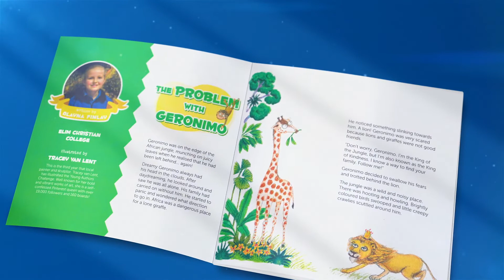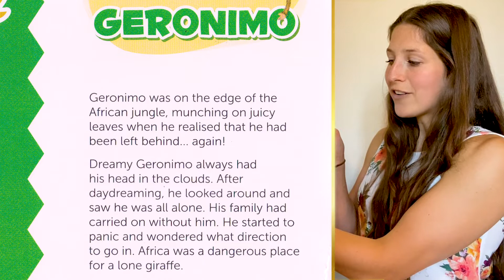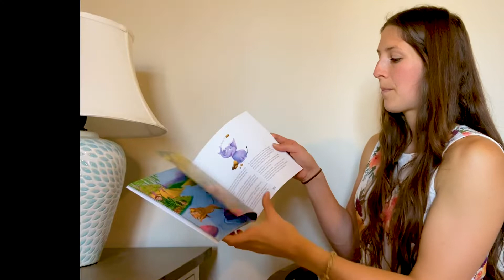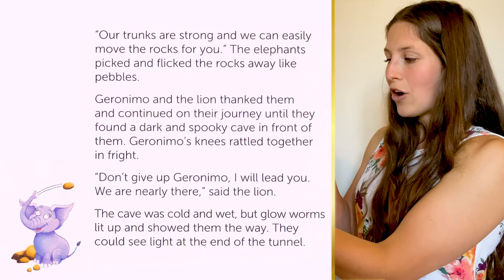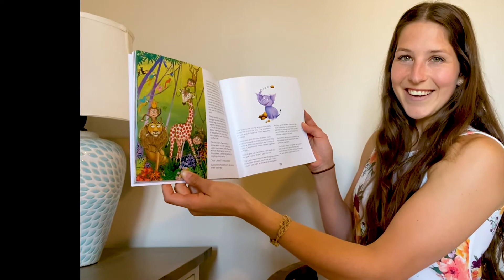Magic Of Reading - Eliza McCartney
The Barfoot & Thompson Magic of Reading programme gifts every child who spends a night in Starship Hospital their very own book. We have gifted over 190,000 books over the past 16 years with help from the Starship Foundation, and to celebrate we are excited to launch our Magic of Reading Story Book series. We've rounded up some of our favourite sports stars to bring life to our young author books.

Keep your eyes peeled for more videos to come with more of our favourite Kiwi celebrities.